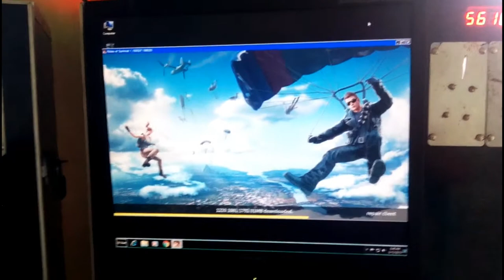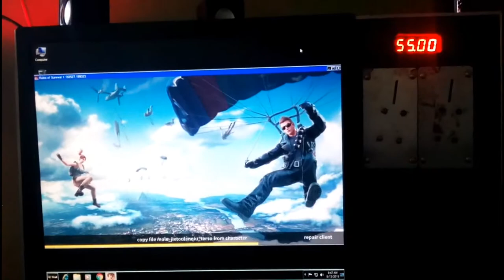Quick Tip sa Gustong Pumasok sa Pisonet Business Full HD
Racing pigeon
Bluebar
Redbar
Singsing ng kalapati
Breeders cock
Breeders hen
Pooling
Funrace
Pitong Puting Kalapati
Pigeon with Horn Champion Producer

Breeder Mix
Flyer Mix
Mais na Buo

Kapakpak TV